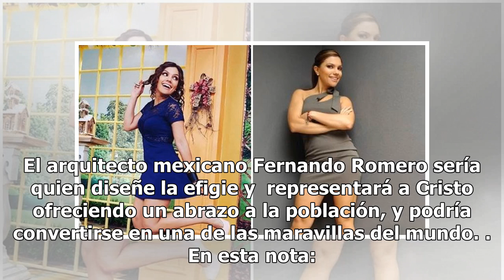Eduardo Verástegui mandará construir un gran Cristo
Eduardo Verástegui mandará construir un gran Cristo, el que podría ser considerado el más grande de México. Tendría aproximadamente unos 77 metros de altura, por lo que superaría en tamaño al Cristo Redentor o Cristo del Cerro del Corcovado en Brasil. Eduardo Verástegui se dice preocupado por la vio...